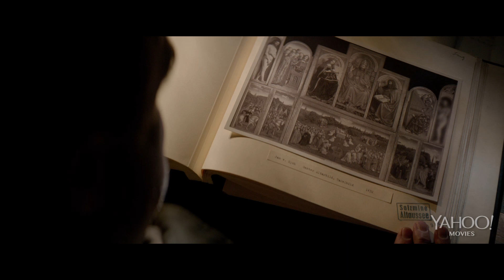'The Monuments Men' Official HD Theatrical Trailer With George Clooney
George Clooney (who also directs) stars in the true WWII story with Matt Damon, Bill Murray, John Goodman and Cate Blanchett.